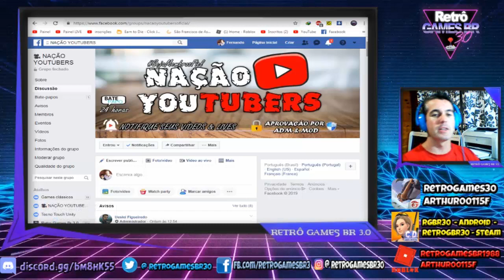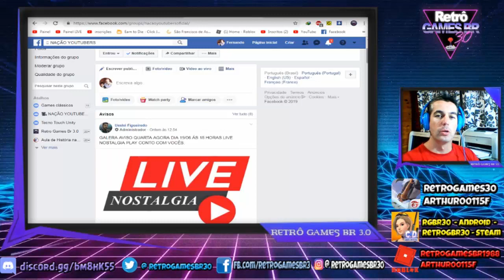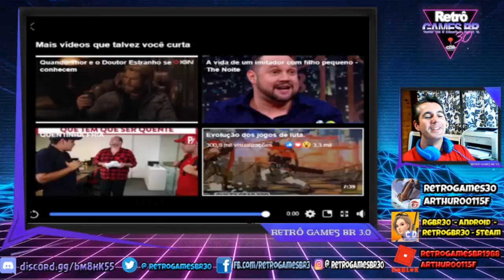React - A RAGE Mais Engraçada do Youtube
Fala Pessoal, mais um vídeo especial para vocês, dessa vez  com um React de um Youtuber, ainda não identificado, que fez um RAGE Hilária, não perca!

1-Contribuiu com Peças e Hardware/
2-Contribuiu com Banner - Logo e Intros/

▬▬▬▬▬▬▬▬▬▬▬ஜ۩۞۩ஜ▬▬▬▬▬▬▬▬▬▬▬▬▬
Face: retrogamesbr3
▬▬▬▬▬▬▬▬▬▬▬ஜ۩۞۩ஜ▬▬▬▬▬▬▬▬▬▬▬▬▬
Canal: Aula de História na Web 3.0
Face: auladehistorianaweb30
▬▬▬▬▬▬▬▬▬▬▬ஜ۩۞۩ஜ▬▬▬▬▬▬▬▬▬▬▬▬▬
PARCEIROS NOS COMENTÁRIOS!